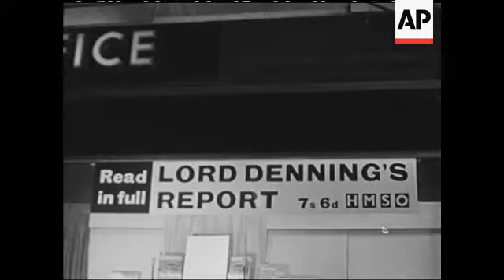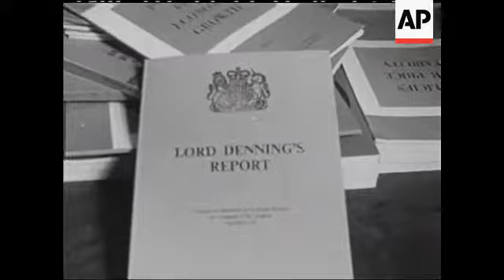DENNING REPORT - NO SOUND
Stationary Office. Sign. Queue. Busy sales counters. Man puts box of reports on counter. People buying.